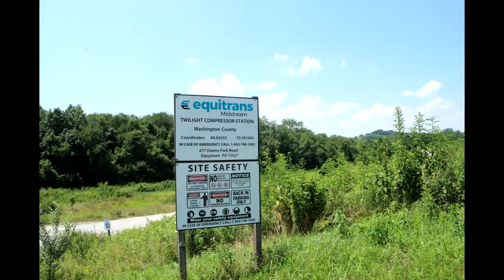Equitrans Midstream Twilight Compressor Station, Washington County, PA (July 2021)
Equitrans Midstream
Twilight Compressor Station
West Pike Run Township, Washington County, PA
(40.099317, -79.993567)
Filmed 7/26/2021